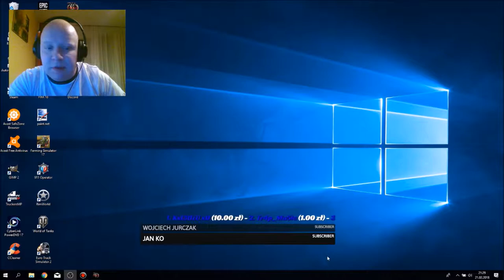Risen 3: Władcy Tytanów - Problemy z goblinami #2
Poniżej kilka przydatnych informacji:

Słuchawki z wbudowanym mikrofonem: SteelSeries Siberia 150 Raw Prism White

Zapraszam do moich skrawków internetu:
- Steam - markowy_yt

- reszta modów jest na modhubie

intro'a/outro'a:
Artur.Szczerba(at)interia.eu